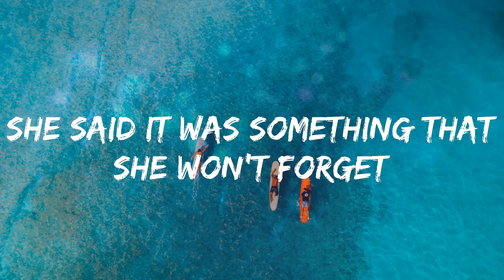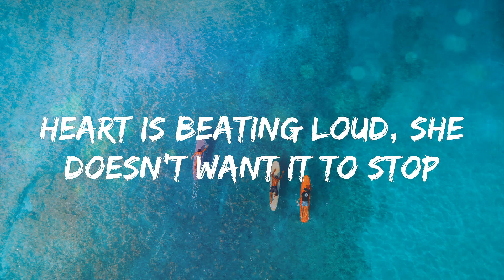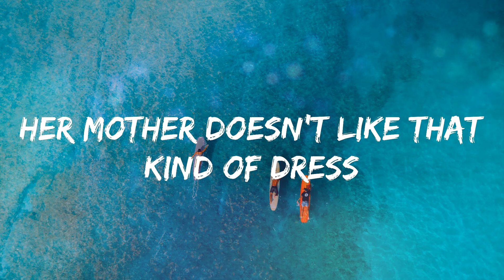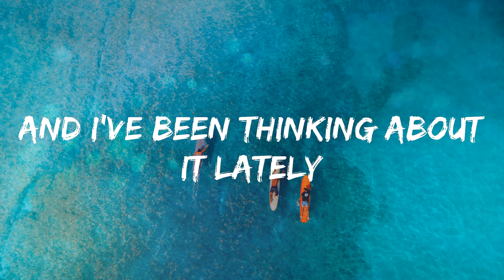One Direction - Night Changes (Lyrics)